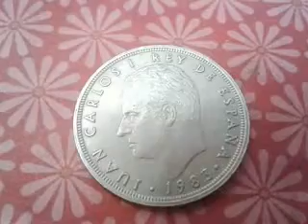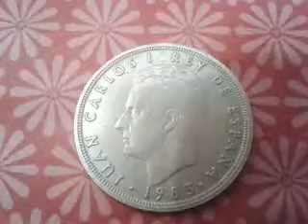Coin Spanish 50 PESETAS JUAN CARLOS 1983 COIN SILVER VALUE